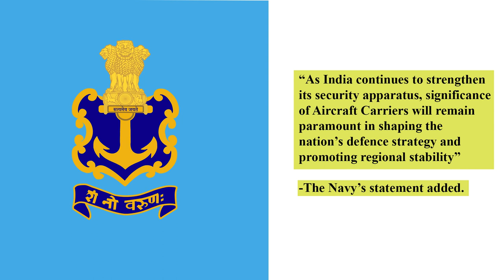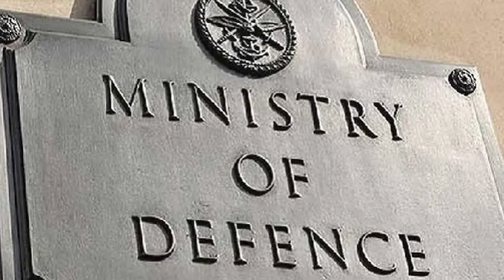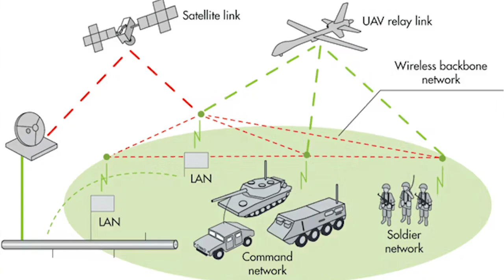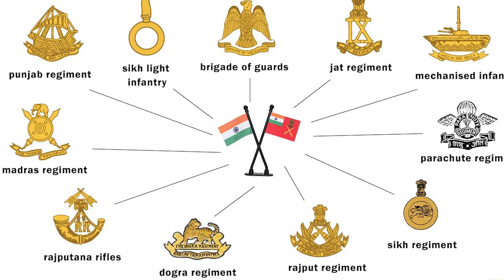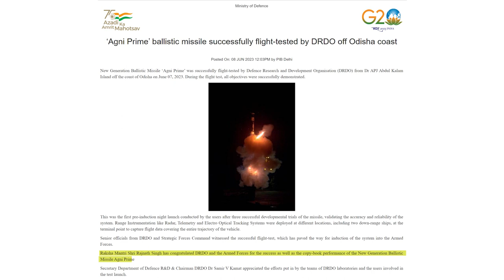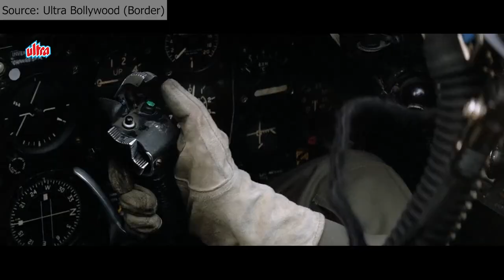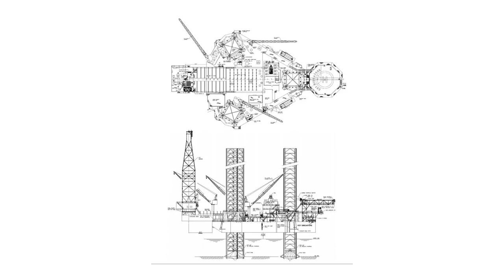Defence News Weekly No. 14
Top stories in this edition includes among others – Indian Navy’s maritime might at its best foot forward by putting both the aircraft carries ships in one single exercise in the Arabian Sea - the new generation of Agni ballistic missile known as the Agni Prime is successfully tested - and Coast Guard helicopters evacuated about 50 personnel to safety from oil rigs off the Gujarat coast line in wake of cyclone Biparjoy.. and many more stories.